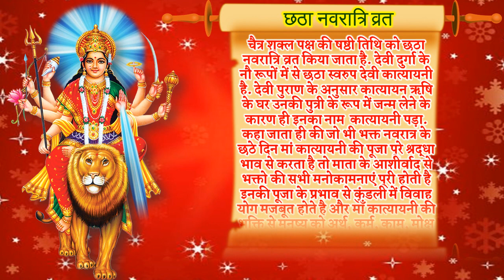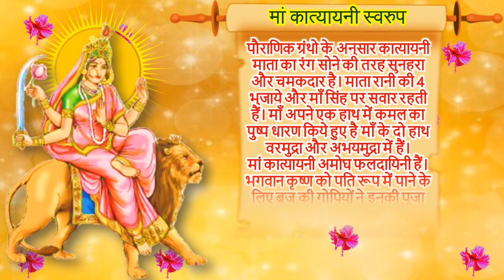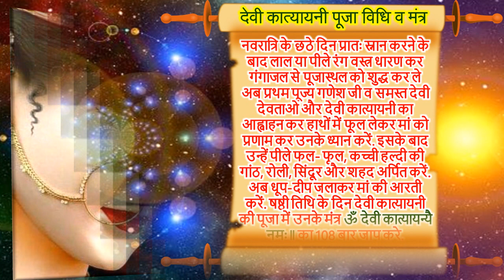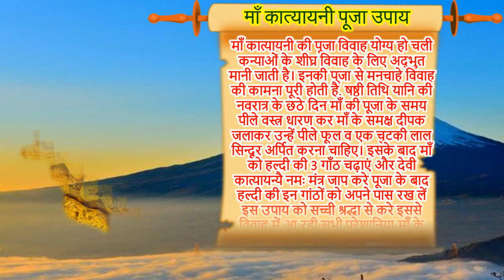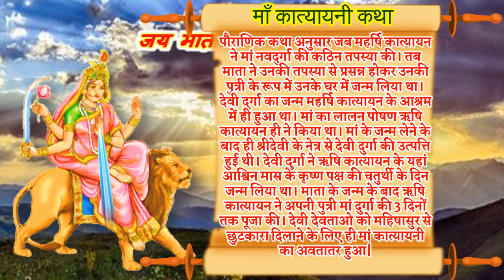नवरात्रि 2023 छठा दिन माँ कात्यायनी पूजा विधि मंत्र भोग उपाय | Navratri Sixth Day Date Puja Vidhi